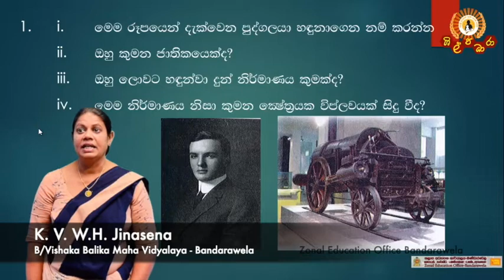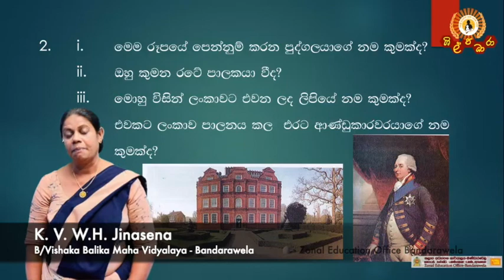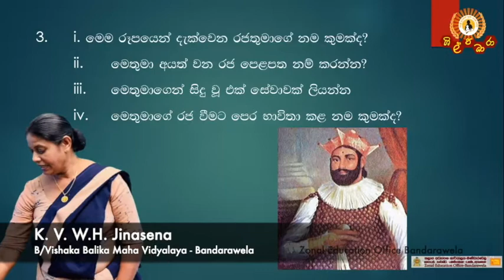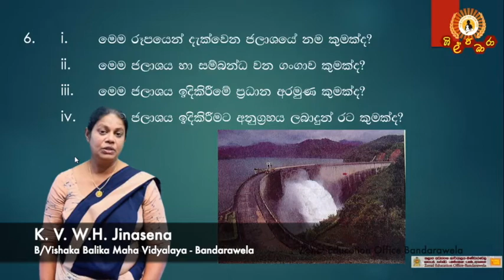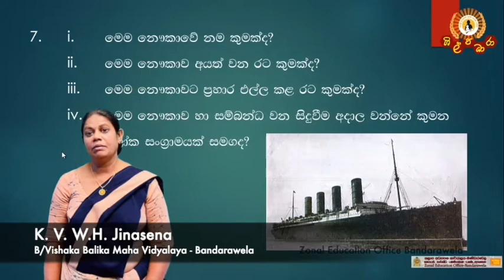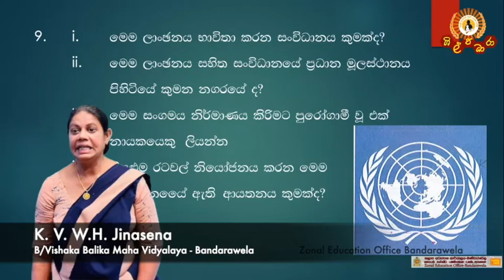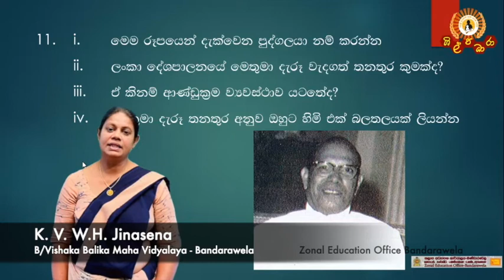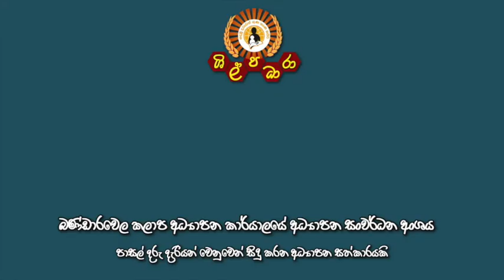HISTORY GCE OL (අ.පො.ස සා/පෙළ විභාගය ඉලක්ක කර ගත් ගැටළු) Zonal Education Office Bandarawela